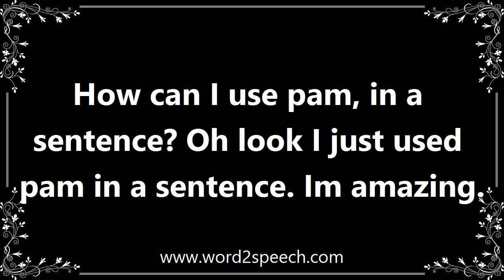Pam - Meaning and How To Pronounce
Title: pam

Pamphlet.

How can I use pam, in a sentence? Oh look I just used pam in a sentence. Im amazing.

How to pronounce pam
definition of pam
audio dictionary
How to say pam
What is the meaning of pam
Pronounce pam